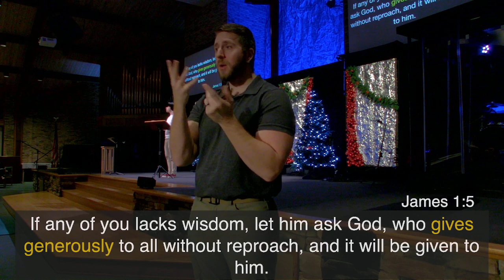ASL: Quite Like Christmas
What do we do after Christmas Day when the holidays are over, the presents are unwrapped, and the decorations are going down? Well, just because the gifts have been received doesn't mean that they are no longer given. It is always the season for God to give His good and perfect gifts.